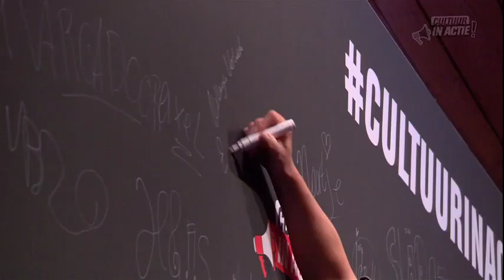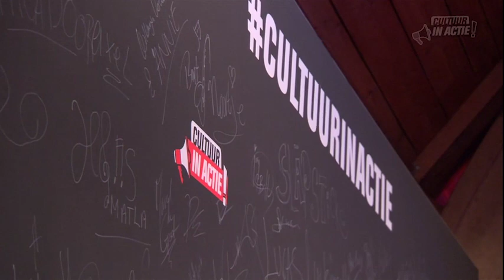Willemijn Verkaik en Bart van Hoof - Cultuur in Actie!